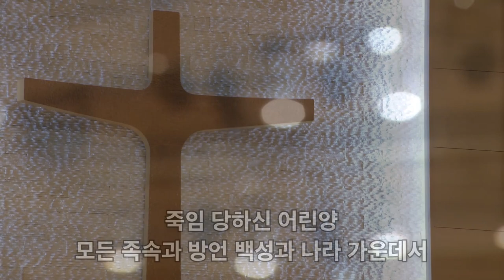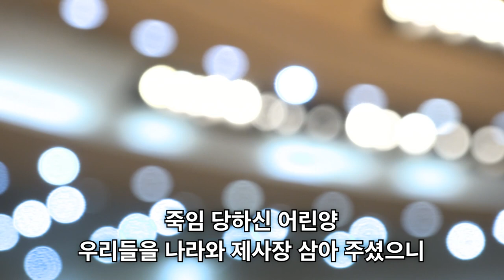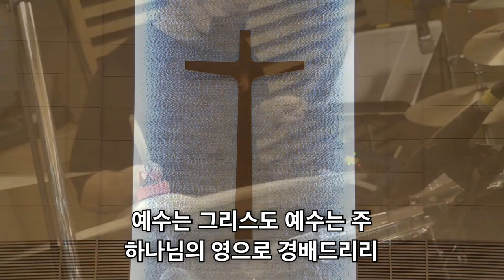[선한목자교회] 주일 4부 경배와찬양 2020년 08월 16일| 죽임 당하신 어린 양| 지존하신 주님 이름 앞에| 찬양 성부 성자 성령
[선한목자교회] 주일 4부 경배와찬양 2020년 08월 16일
죽임 당하신 어린 양
지존하신 주님 이름 앞에
찬양 성부 성자 성령